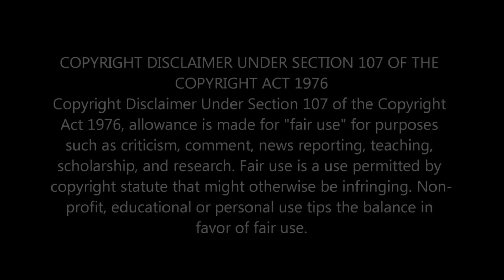METALLICA - WHISKEY IN THE JAR (OFFICIAL MUSIC VIDEO) | ICONIC IRISH FOLK METAL COVER | REACTION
Experience Metallica's powerful rendition of the classic Irish folk song 'Whiskey In The Jar' in this official music video. With their signature metal twist, Metallica's cover adds a new dimension to this timeless tune. Dive into the fusion of rock and Celtic vibes, and feel the energy of this iconic performance. Don't miss out on the legendary sound of Metallica – watch now!"

                                 Greater Accra,Ghana.